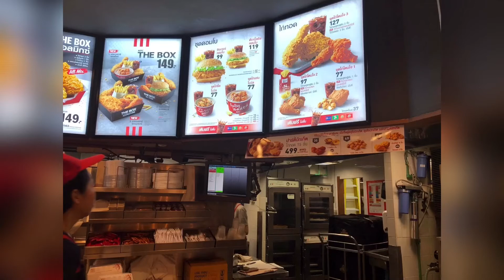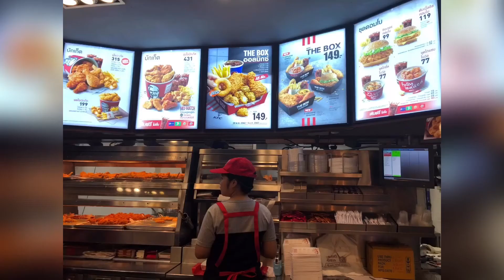สะใภ้อเมริกา ฟิวเจอร์พาร์ค รังสิต, ปทุมธานี Future park rangsit, Thailand